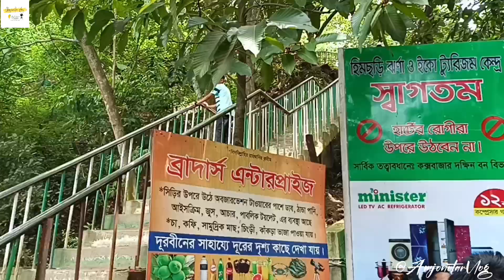হিমছড়ি | কক্সবাজার | Hidden Truth.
বাংলাদেশের অন্যতম জনপ্রিয় ভ্রমণ গন্তব্য ও পৃথিবীর বৃহত্তম সমুদ্র সৈকত কক্সবাজার। সমুদ্রের নিরবিচ্ছিন্ন সৌন্দর্য উপভোগের জন্য হাজার হাজার মানুষ প্রতি বছরই বিভিন্ন সময় পাড়ি জমায় এই কক্সবাজারে। শুধু সমুদ্রই নয় রয়েছে মনজুড়ানো সবুজের সমৃদ্ধ পাহাড়
হিলছড়ি কক্সবাজারের অন্যতম একটি বিখ্যাত স্থান। যেখান থেকে পাহাড় এবং ঝর্ণা দেখা যায়। যা দেখার জন্য হাজার হাজার মানুষ প্রতিদিনই ভিড় জমায়।

You will get real-time reviews on this channel.